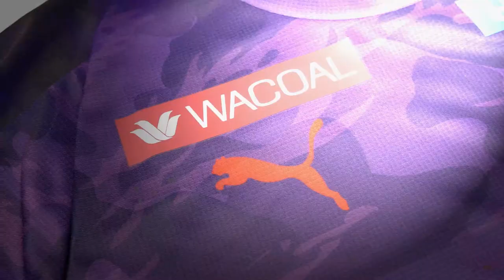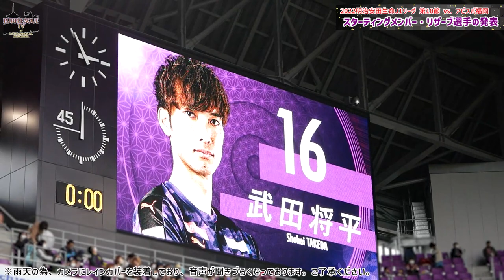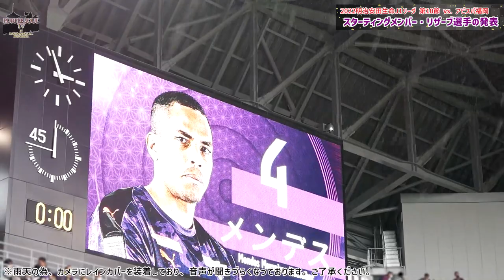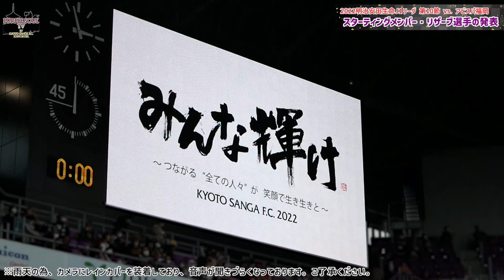【京都サンガF.C.】イスマイラ選手、今季初スタメン！スタメン発表動画！（フルver.）【2022Ｊリーグ 第10節vs.アビスパ福岡】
※プライバシー保護の為、一部モザイク処理を行っております。
※試合中の映像をSNSにアップすることは禁止されている為、当チャンネルでは遵守し、アップ致しません。

今回の動画では、2022Ｊリーグ 第10節vs.アビスパ福岡のスターティングメンバー＆リザーブ選手の発表の際の動画になります。
ご視聴頂いた皆様に現地の雰囲気が伝わるとすごく嬉しいです！！

LINE-UP
GK 21 上福元　直人
DF 3 麻田　将吾
DF 14 白井　康介
DF 15 長井　一真
DF 31 井上　黎生人
MF 10 福岡　慎平
MF 16 武田　将平
MF 18 松田　天馬
MF 19 金子　大毅
FW 9 ピーター　ウタカ
FW 39 イスマイラ

SUBSTITUTES
GK 32 マイケル　ウッド
DF 4 メンデス
DF 5 アピアタウィア　久
DF 6 本多　勇喜
MF 8 荒木　大吾
MF 27 山田　楓喜
FW 11 山﨑　凌吾